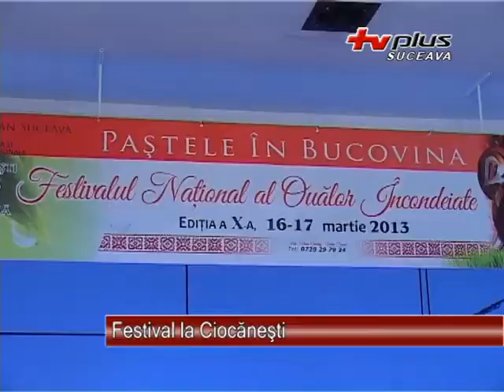Festival la Ciocanesti 18.03.2013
In perioada 16-17 martie, s-a desfăşurat a 10-a ediţie a Festivalului Naţional al Ouălor Încondeiate, la care au participat peste 130 de încondeietori din toate zonele judeţului, dar şi din judeţele Neamţ, Botoşani, Braşov, Brăila, Olt şi Cluj. Asadar vorbim despre unul dintre cele mai imporatnte festivaluri de arta traditionala din Bucovina.